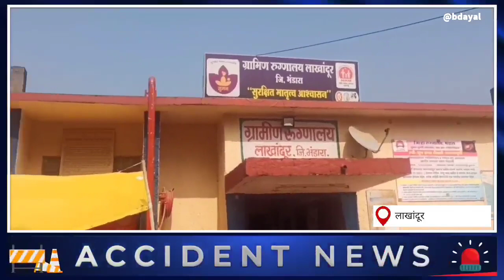भरधाव दुचाकीची रस्त्यालगतच्या खांबाला धडक ; दुचाकी चालक ठार